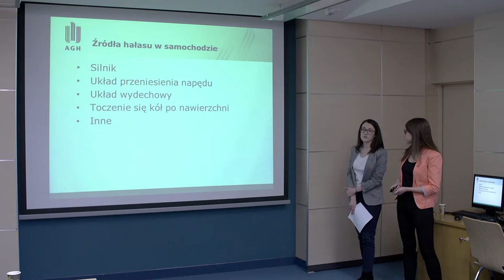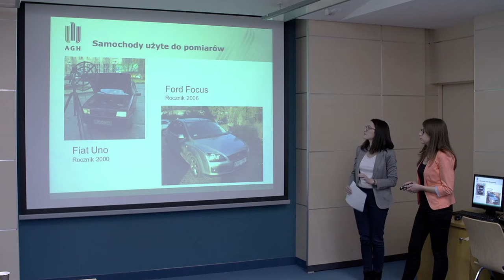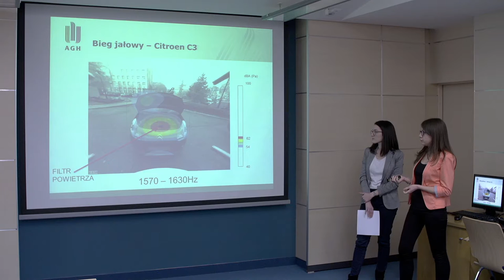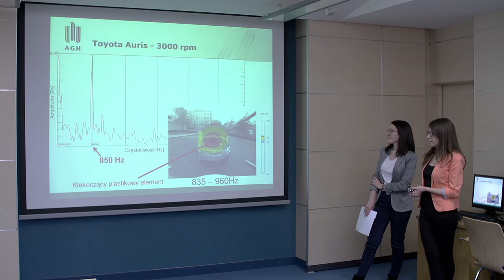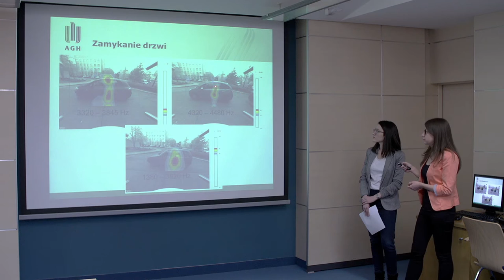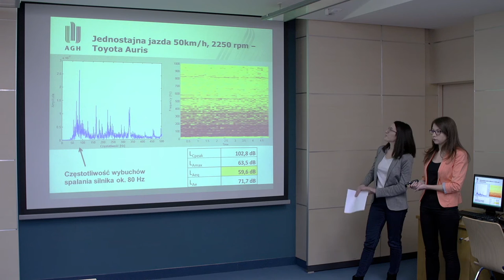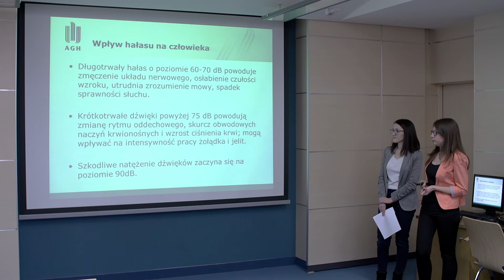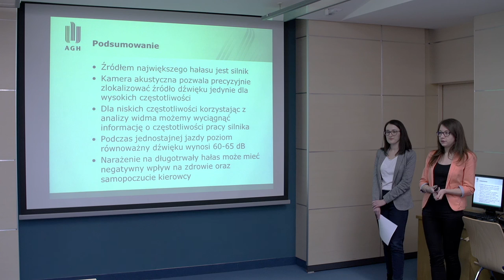Hałas w samochodzie – identyfikacja i ocena jego głównych źródeł. KSKN 2016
Streszczenie: Projekt przedstawia analizę głównych źródeł hałasu w samochodach osobowych. Do pomiarów wykorzystano kilka różnych modeli oraz roczników aut. Pierwszą część stanowiło badanie kamerą akustyczną. Za pomocą matrycy 36 mikrofonów zostały zlokalizowane główne źródła hałasu, dla których określono zakresy częstotliwości oraz wartości poziomu ciśnienia akustycznego. Drugą część projektu stanowiła ocena poziomów hałasu na jaki narażony jest kierowca pojazdu przy różnych prędkościach i ilości obrotów silnika podczas jazdy po asfaltowych nawierzchniach. Zarejestrowano również dźwięki towarzyszące podczas codziennego użytkowania pojazdów, takie jak trzaskanie drzwiami, używanie wycieraczek czy słuchanie muzyki z radia.

Tytuł prezentacji: Hałas w samochodzie - identyfikacja i ocena jego głównych źródeł

Autorzy: Anna Kosiek, Magda Turakiewicz

Opiekun Naukowy referatu: mgr inż. Bartłomiej Kukulski
NOISE IN THE CAR – IDENTIFICATION AND ASSESSMENT OF ITS MAIN SOURCES

Abstract: The project shows analysis of main sources of noise in the car. Measurement was made for various car models and years of production. The first part of the task was the measurement made with an acoustic camera. The main sources of noise were localized using an array of 36 microphones. Also frequency range and sound pressure level were estimated for them. The second part of measurement was to rate the noise level for driving on asphalt surfaces with various speed and engine revolutions per minute. Sounds associated with driving a car, for example slamming the door, using wipers or listening to music were recorded.